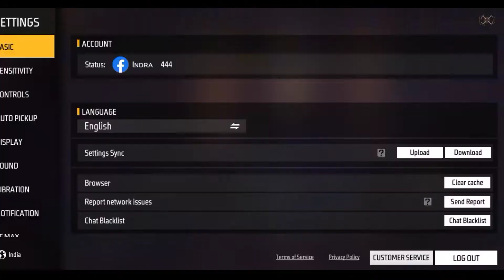NEW AUTO HEADSHOT SENSITIVITY SETTING | FREE FIRE HEADSHOT SENSITIVITY | FREE FIRE HEADSHOT SETTINGS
Related,
free fire
best sensitivity
khuni gamers
2gb ram sensitivity
rowsan
sensitivity settings free fire
new auto headshot sensitivity
best sensitivity free fire max
fire headshot setting
tamal gaming
after ob35 update best sensitivity settings
best sensitivity settings after update
new sensitivity
after update best sensitivity settings
how to one tap in free fire
one tap headshot sensitivity setting in free fire
best sensitivity setting after update
all device working sensitivity
best sensitivity setting in free fire
m1887 onetap headshot
totalgaming
4gb ram sensitivity setting
2gb ram sensitivity setting
3gb ram sensitivity setting
6gb ram sensitivity setting
free fire best sensitivity setting
rouk
all gun headshot sensitivity after update
new sensitivity setting after update
6gb ram sensitivity 8gb ram sensitivity 12gb ram sensitivity
8gb ram mobile best sensitivity settings
6gb ram mobile best sensitivity settings
4gb ram mobile best sensitivity settings
3gb ram mobile best sensitivity settings
2gb ram mobile best sensitivity settings
1gb ram mobile best sensitivity settings
all device headshot sensitivity settings
freefire max sensitivity settings 2022
max sensitivity settings
one tap headshot sensitivity settings free fire max
free fire one tap setting 6gb ram sensitivity settings
ob35 update free fire sensitivity
ob35 update free fire headshot setting
free fire headshot hack anty ban
best sensitivity for free fire max after ob 35 update
ff best sensitivity after update
after update ob35
2 gb ram ff sensitivity 2 gb ram ff sensitivity setting low device phone sensitivity setting
onetap headshot trick 4 gb ram ff sensitivity
new sensitivity setting
6 gb ram ff sensitivity
free fire ssensitivity
1gb 2gb 3gb 4gb 6gb 8gb auto headshot sensitivity setting
sensitivity for desert eagle
best fire button size
after update auto headshot sensitivity setting